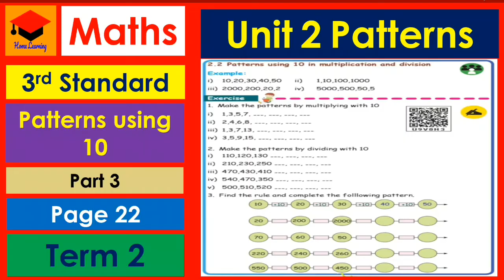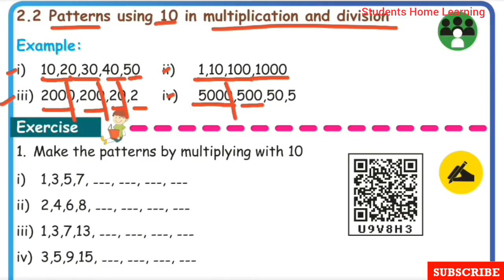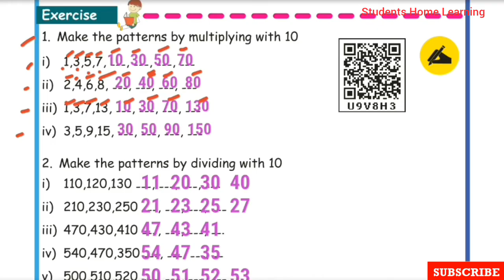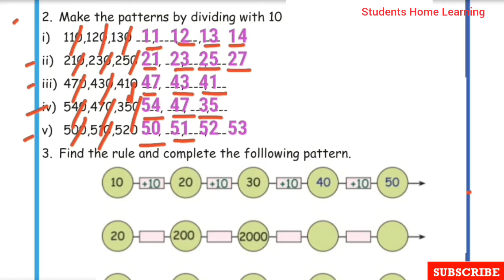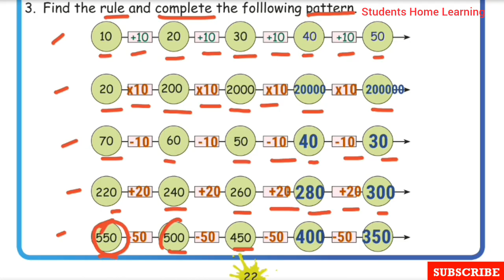3rd Std- Maths- Unit 2- Patterns- Page 22- Part 3- Patterns using 10 in Multiply & Division- Term 2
3rd Std- Maths- Unit 2- Patterns- Page 22- Part 3- Patterns using 10 in Multiplication and Division- Term 2- Explained in tamil- Samacheer kalvi Syllabus.

Topics:
☆Patterns using 10 in Multiplication and